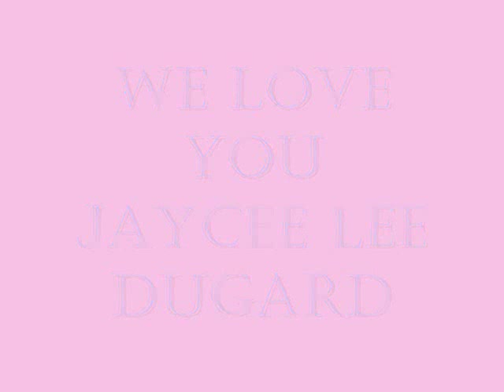Jaycee Lee Dugard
Jaycee Lee Dugard We Are Happy You Made It Home.
Jaycee's case has brought many families hope that they may find their missing children. If Jaycee made it, you know other children are out there alive and we will search until they are found.
Never Give Up Hope.